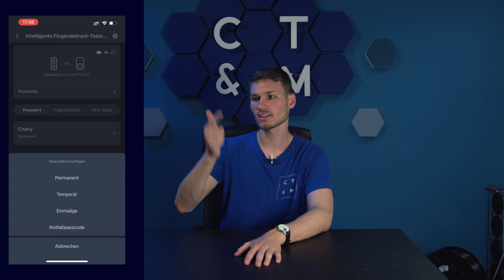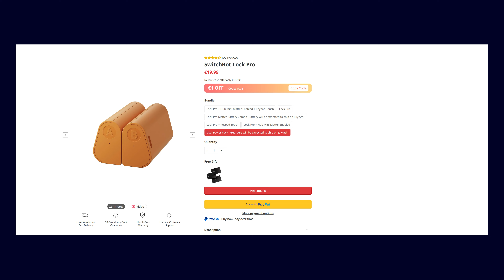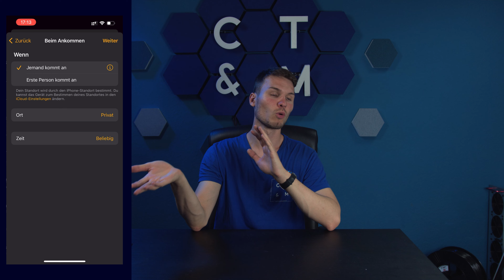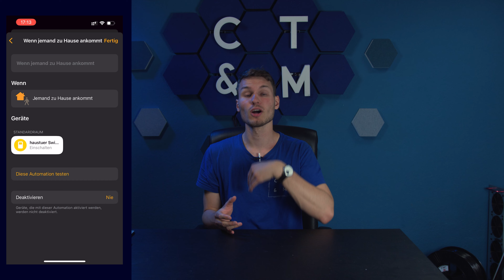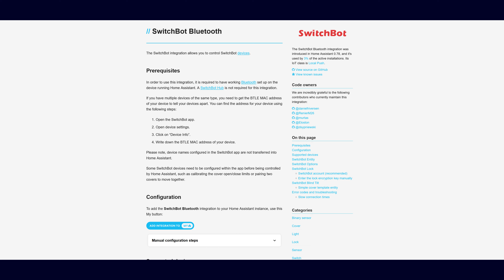Die Haustür öffnen ohne Schlüssel - Switchbot Lock im Test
Ich teste für euch ein Smartes Türschloss und erzähle euch von den Vorteilen und den Features

• Switchbot Lock Pro kaufen*

• Social Media!

Youtube Soundbibilothek
•Unterstützen

TIMESTAMPS:
0:00 Intro
0:30 Unboxing
1:20 Switchbot Lock Pro Inhalt
4:20 Einrichtung und Installation
5:00 Switchbot Keypad Fazit
5:30 Switchbot Lock Pro Fazit
9:50 Switchbot Lock mit Homekey verwenden
10:30 Outro